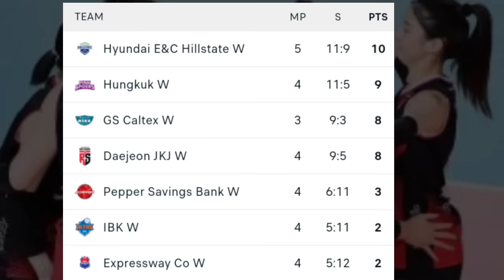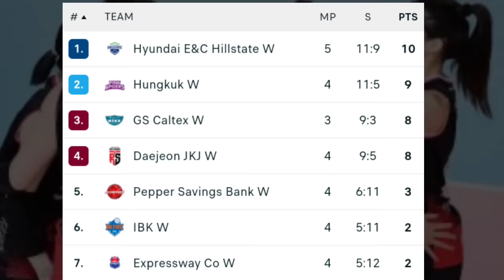Hasil Bola Voli Putri Liga Korea Selatan 2023 Daejeon JKJ Red Spark vsHyundai E&C¦Megawati Top Skor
Hasil Bola Voli Putri Liga Korea Selatan 2023 Daejeon JKJ Red Spark vsHyundai E&C.
Dipertandingan kali ini megawati megatron kembali tampil apik dengan menyumbang 22 point untuk Daejeon JKJ Red Spark dan meraih Top Skor.